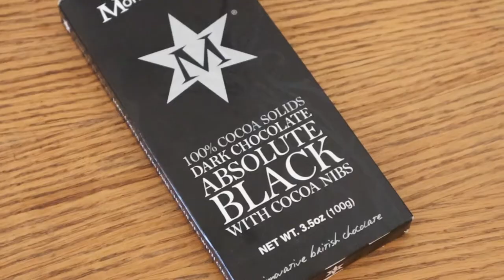[Dietlog] 2018.07.04 ketogenic food diary/ 키토제닉 식단일기 (저탄고지, 고지저탄,lchf)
Today's menu?!

1.

fried salmon & beef chuck with mushroom&onion
butter and sour cream.

2.

3.

grass-fed beef, lard, butter
leek&fennel
brie cheese

4.

오늘의 메뉴?!

1.

구운 연어와 소고기, 버섯과 양파
샤워크림, 버터

2.

3.

풀먹인소, 라드, 버터, 브리치즈
릭 과 펜넬
바스마티 쌀밥 50g

4.